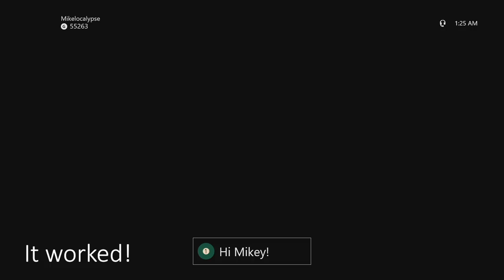High Speed Storage Goodness [Replacing The Xbox One X HDD w/ An SSD]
The HDD in Mikey's Xbox One X isn't quite fast enough so he decides to install an SSD.

See pinned comment for frequently asked questions . . .

Additional note: If you are merely wanting to improve your load times, plugging in an external SSD will be sufficient.

00:00 Intro
00:19 The Intent
01:10 The Teardown
02:31 The Transfer
04:59 The Method Justification
05:20 The Reassembly
07:26 The Test
09:15 Outro

RNG is a collection of friends/gamers with one common goal, to make some fun content. The hope is that you the viewer enjoy the content we make.